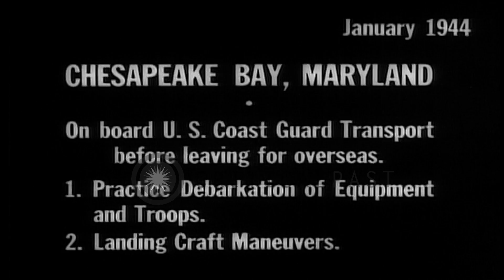United States Coast Guard crews and Army troops during debarkation practice prior...HD Stock Footage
United States Coast Guard crews and Army troops during debarkation practice prior to D-Day in Chesapeake Bay, Maryland.

United States Coast Guard pre invasion activities in Chesapeake Bay, Maryland, United States during World War II. A United States Army jeep being hoisted aboard a ship. American Coast Guardsmen on board the ship underway in Chesapeake Bay, Maryland, United States in January , 1944. A Landing Craft Tank along side a ship as Army troops get onto it. LCT pulls away. Various United States Coast Guard transports underway in the Bay. A man at a steering wheel. Various landing craft underway,practicing in the bay. A soldier on the beach directs as landing craft approach the beach. Ramps of landing crafts being lowered and troops move off the craft as they practice debarkation of troops prior to an invasion. Location: Chesapeake Bay Maryland. Date: January 1944.

57,000+ broadcast-quality historic clips for immediate download.